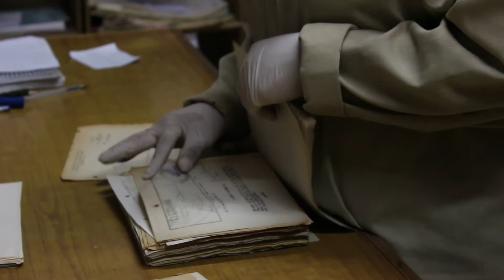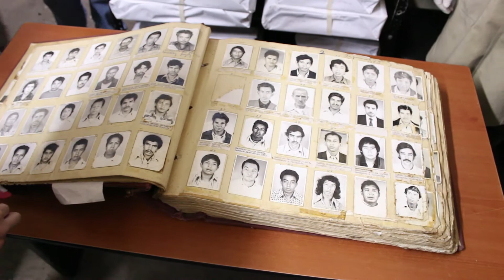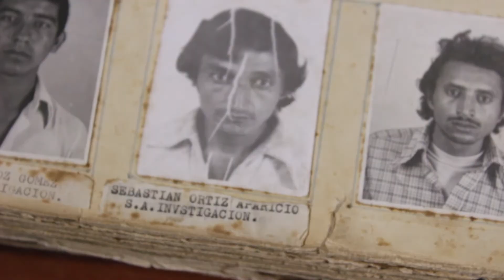Mirada al Archivo Histórico de la Policía Nacional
Conocer nuestro pasado nos permite buscar un mejor futuro.  Un vistazo al Archivo Histórico de la Policía Nacional.